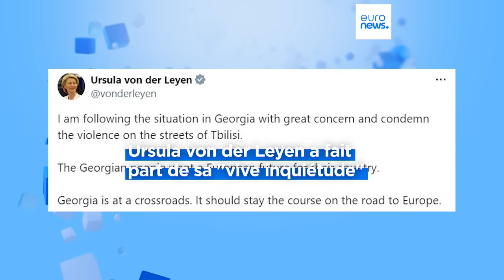Géorgie : von der Leyen condamne les violences alors que le Parlement adopte une « loi russe »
Les critiques craignent que la législation ne soit utilisée pour étouffer la presse et les ONG et compromettre les chances du pays de rejoindre l'Union européenne. La Géorgie est un pays candidat depuis décembre 2023.